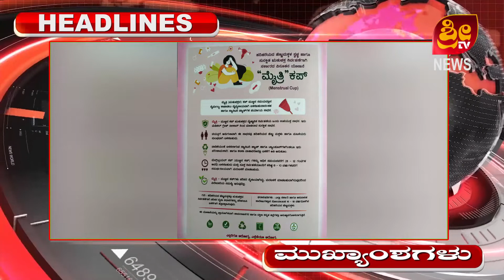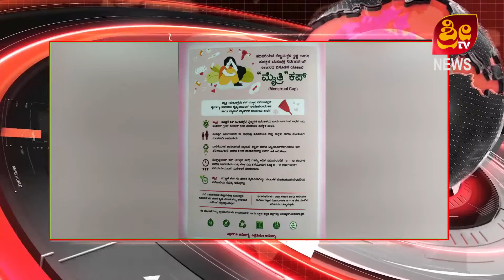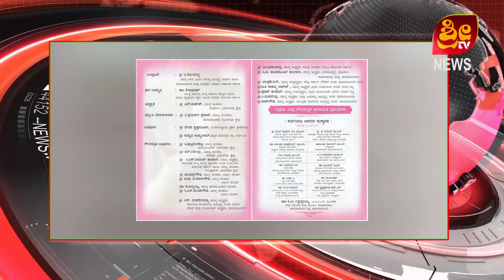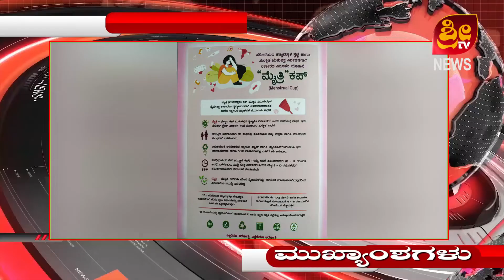# CHAMARAJANAGARA - SRITV NEWS 05.07.2022